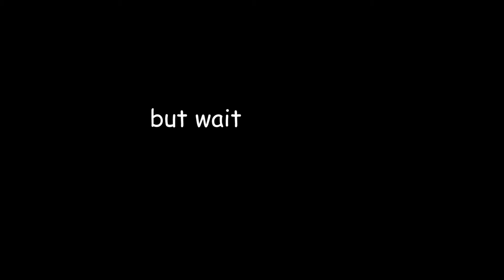There's Drinking To Be Done.com Promo Video 2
An evening with There's Drinking To Be Done.com with Tanner Caldwell & DJ ADUB.

Audio Track: DJ ADUB - Eraser